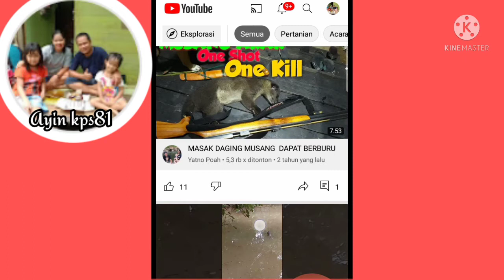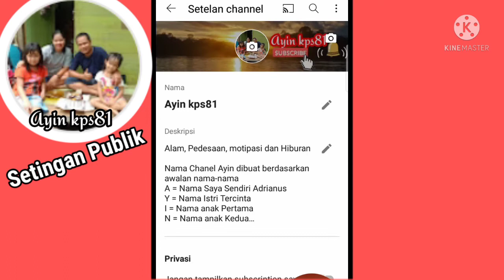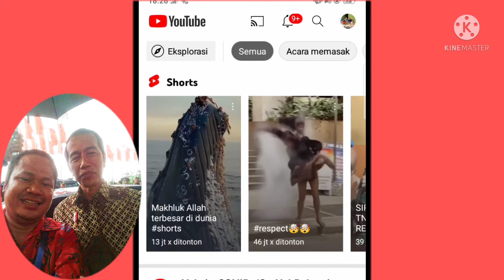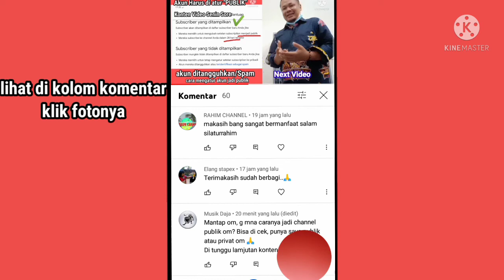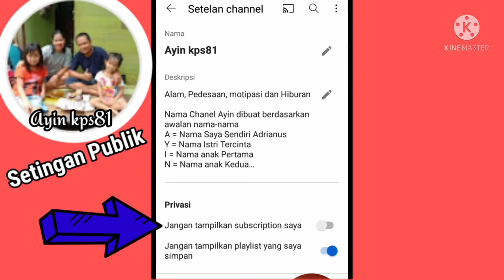aturan YouTube publik dan verifikasi dua langkah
sebagai youtuber pemula kita harus memahami aturan dari YouTube
seperti pengaturan Subscription publik/channel publik verifikasi dua langkah.
di video konten kali ini saya mencoba mengangkat tentang dua hal di atas (apabila ada kekurangan silahkan menambahkan di kolom komentar)
untuk penjelasan lebih lanjut silahkan di tonton video kontennya
tksh atas dukungan sahabat Ayin kps81 di manapun berada, channel ini ada karena dukungan sahabat semua 🙏